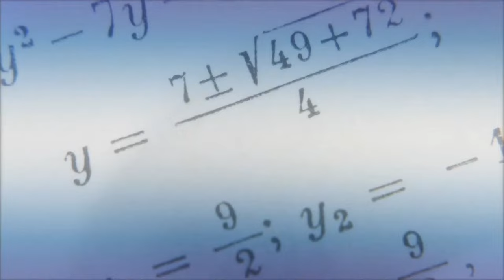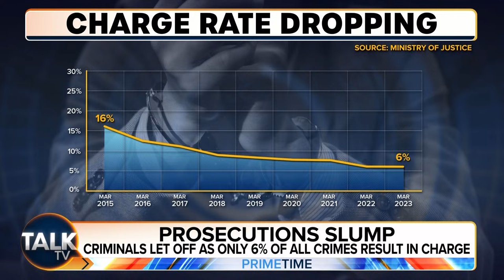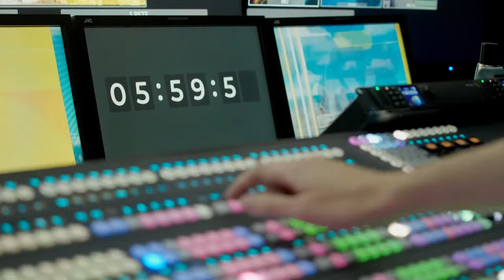Prime Time with Rosanna Lockwood | 14-Dec-23